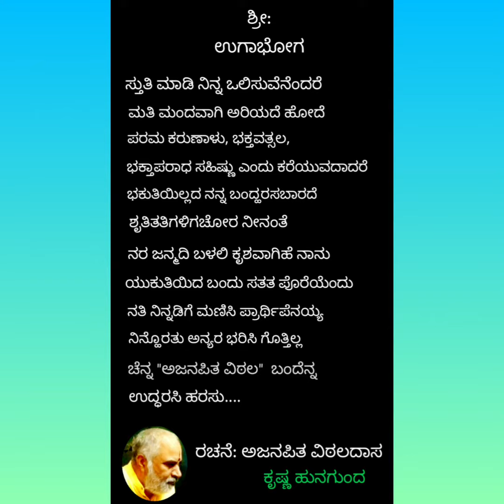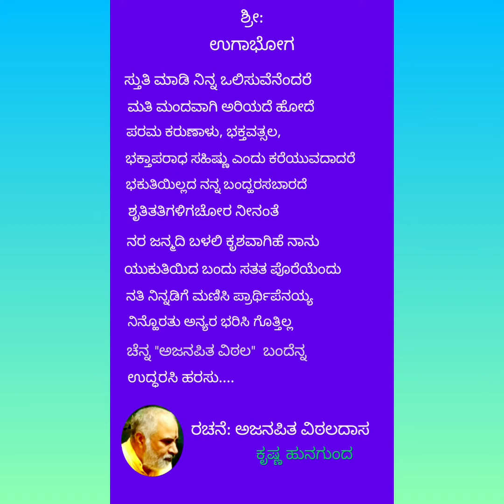ಸ್ತುತಿ ಮಾಡಿ ನಿನ್ನ.....ಉಗಾಭೋಗ.ರಚನೆ: ಅಜನಪಿತವಿಠಲದಾಸರು.ರಾಗ ಸಂಯೋಜನೆ ಗಾಯನ ಶ್ರೀಮತಿ ಮೇಧಾ ದತ್ತಾತ್ರೇಯ.